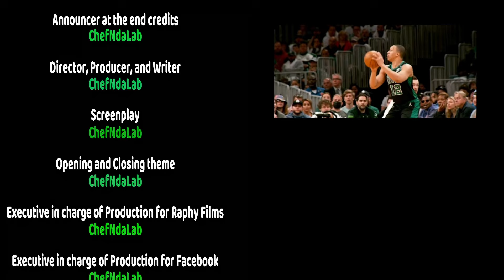The Realest Jaylen Brown NBA 2k25 Face Creation (Chef's Edition) 💪🏾🔥🔥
Locked in the lab again🔒. made another formula🧪 its ChefNdaLAB with another Masterpiece... Jaylen Brown for NBA 2k25 is payable for the Rec, Parks, Pro-Am etc. Enjoy! Happy Gaming!🎮nba2k25

Link with me on : Xbox: ChefNdaLAB 🎮